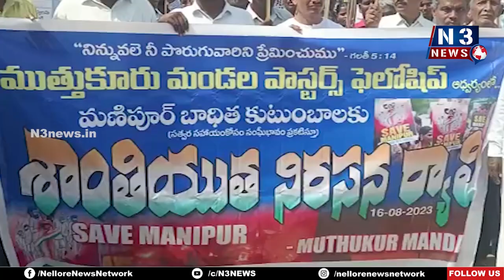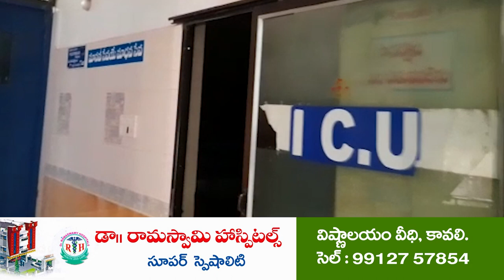ముత్తుకూరులో క్రైస్త‌వులు భారీ ర్యాలీ | Christians Rally against Manipur Violence | Mutukuru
- క్రైస్త‌వులు, చ‌ర్చిల‌పై దాడులు అమానుషం
- బాధ్యుల‌పై కేంద్రం చ‌ర్య‌లు తీసుకోవాలి
- క్రైస్త‌వ సంఘాల నాయ‌కులు డిమాండ్